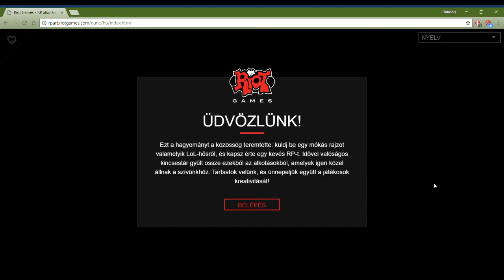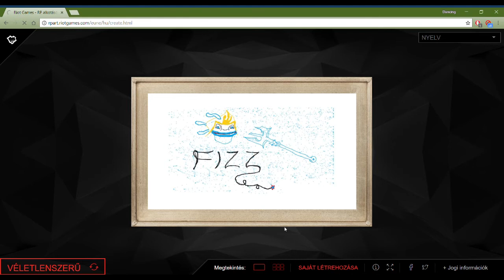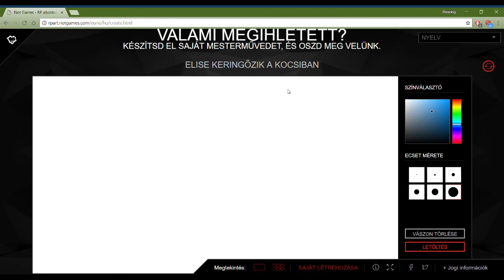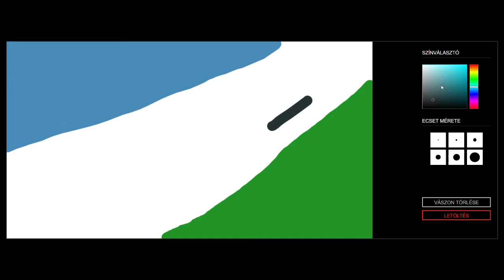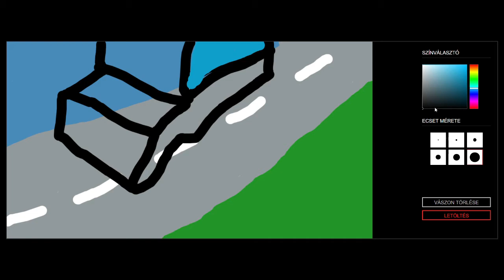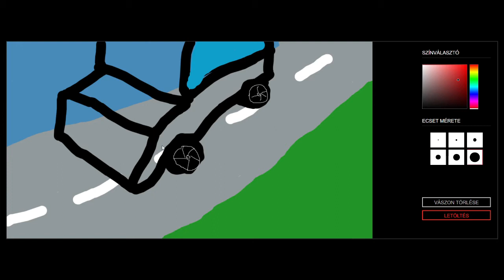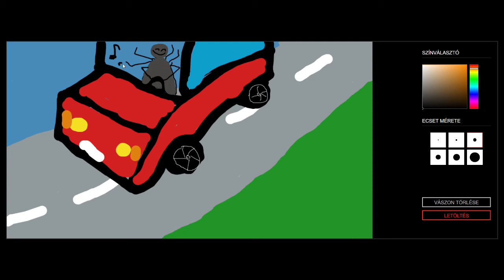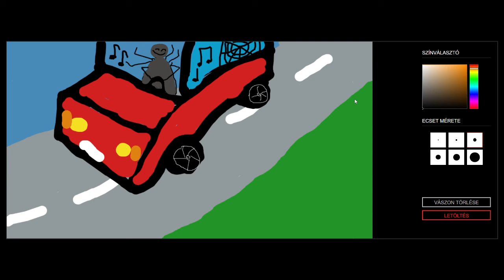RP Art || Egy kis művészet majom módra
Jó festegetést nektek is, illetve sok sikert az RPk hez :)